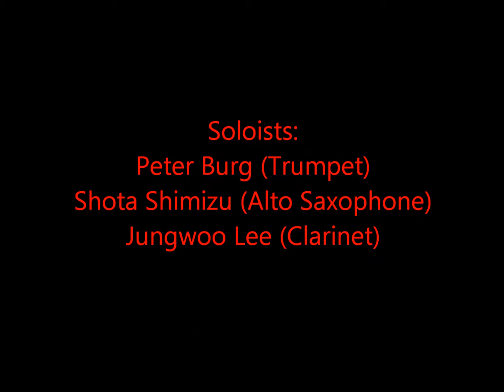Rockabye River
The Bellevue High School Jazz Ensemble I performing Rockabye River at the Bellevue College Jazz Festival.

Soloists:
Peter Burg (Trumpet)
Shota Shimizu (Alto Saxophone)
Jungwoo Lee (Clarinet)